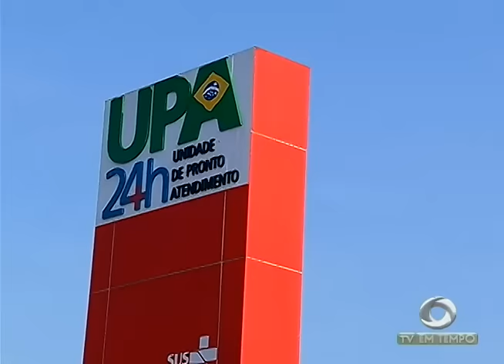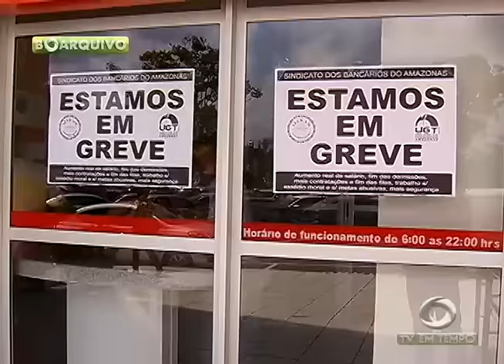BOLETIM EM TEMPO - NOITE (26.09.2016)